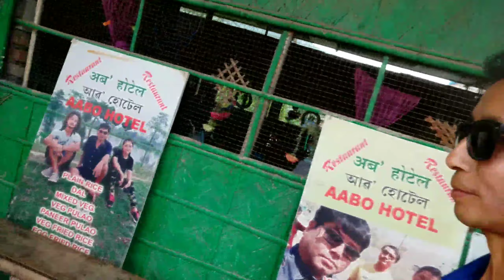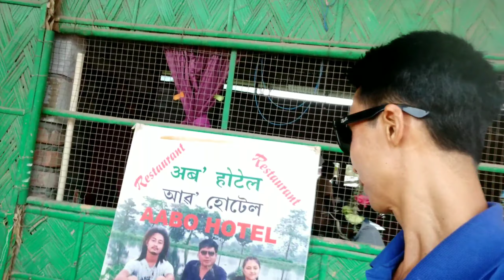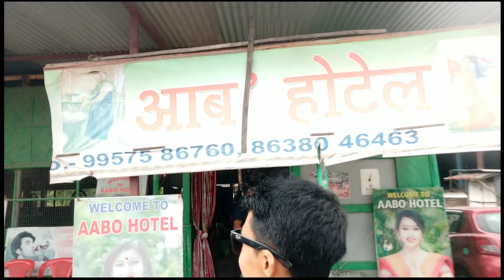ABO HOTEL AMINGAO NEAR🏨 HNARAYANA HOSPITAL ME AND MY BROTHER SANGKAR DEKA ON 18-08-2021 WEDNESDAY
AMINGAO ABO 🏨HOTELAO BWTHISE JABAI OMA BEDORJWNG

JWBWR MWJANG SAKHWN SIKHWN BORONI HOTEL

JWNGNI MANGALDAI AAO NEERA HOTELA BEBAIDI

DARRANG DISTRICT BIKKHAT
HOTEL NEERA

NATHAI AMINGAO NI ABO HOTEL AABW KHOM NONGA

BOROFWRA GUWAHATI AAO THANGBWLA MABLABA
WNGKHAM UKHWIBLA BWTHISE JANA NAI

SAMU WNGKHRIBW MWNW

UWA MEWAINI MWIGONG

SOBAI WNGHKHRI

OMA BEDOR ARW BAIDI BAIDI.

HELLO FRIENDS👭👬नोंथांमोना आंनि भिदिअ खौ  नायनोल नाङा जेसेबां हायो सेयार खालामना हो जाहाथे बेफोर बादि मेथाइ आ  अराय सम गोजोर जानानै थाथों आरोबाव मोनसे खावलायनाय थाबाय आंखौ आरो आंनि सेनेल खौ मोजां मोनोब्ला साबसकाृयब खालामनोब्ला गोजोननाय मोनगोन गोजोनथों

COPYING, RE-RECORDING OR RE-PRODUCING ANY PART OF THIS VIDEO AUDIO AND VISUAL IN  ANY OTHER CHANNELS WITHOUT PRIOR PERMISSION IS STRICTLY PROHIBITED.

                        "BODOSA PRODUCTION"